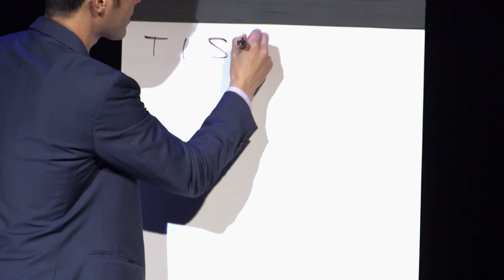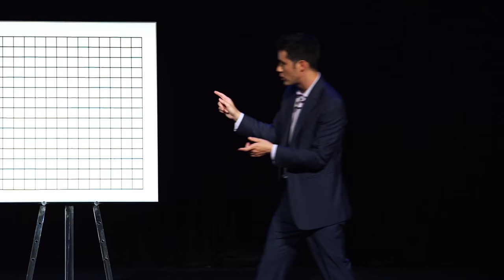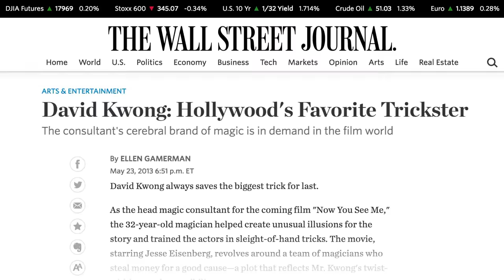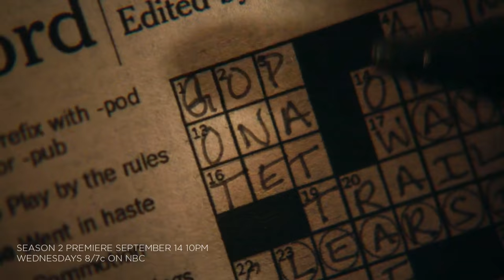‘On Creativity' interview with magician David Kwong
SCAD President Paula Wallace talks with magician and crossword puzzle designer David Kwong about attention, language and the power of illusion.

Visit scad.edu/scadtv for more inspired content.

Featured Music:
"Black Cat Groove" by July Tourret
"Dirty Little Tricks" by Emanuel Kallins and Stephen Teller
"Jets vs. Sharks" by Mike Radovsky and Paul Martin
"With Intent" by David Bertrand Holland